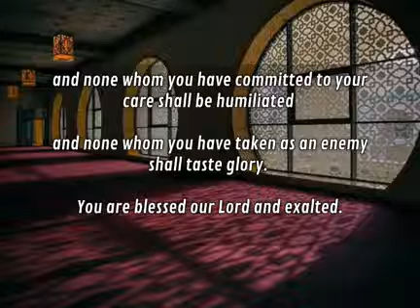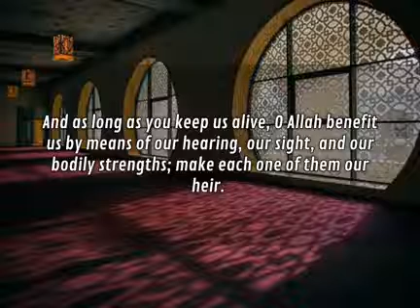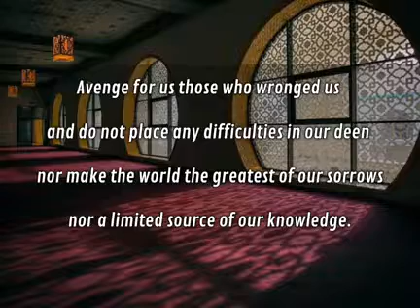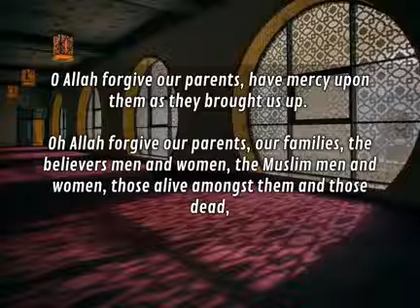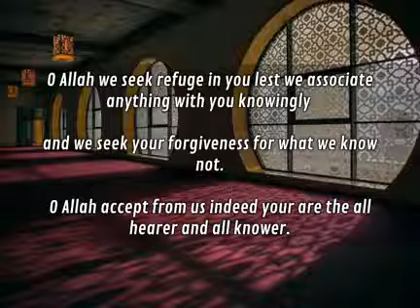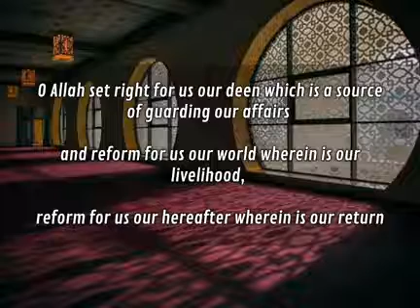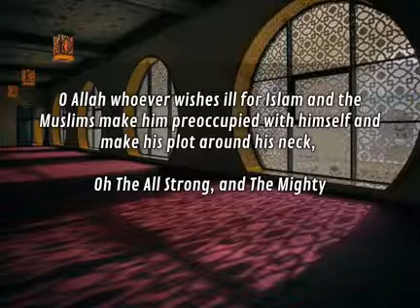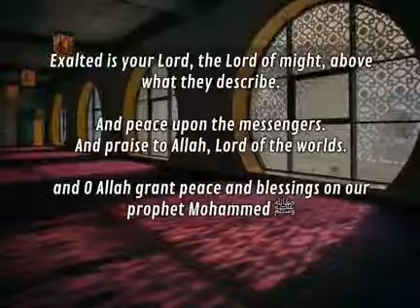Beautiful Recitation - Qunoot Dua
Like Darussalam Education Centre on Facebook

Help us by setting up a standing order of just £1/month
Account Name - Darussalam Education & welfare